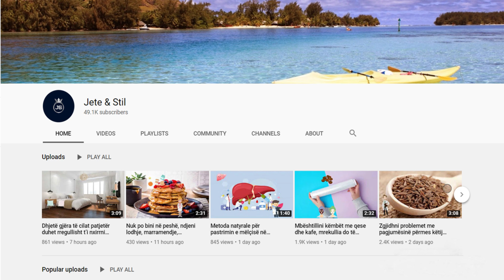Thoni lamtumirë rrudhave, pikave të zeza dhe riktheni shkëlqimin e fytyrës me këto përbërës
1. Laje fytyrën duke u fokusuar në zonën ku ke pika të zeza duke përdorur një pastrues të butë për lëkurë të yndyrshme. Më pas thaje me një peshqir të pastër. 2. Hidh disa pika alkool në një copë pambuku të pastër për të dezinfektuar të gjithë zonën e prekur nga pikat e zeza. Shmange përdorimin e alkoolit në zonat e tjera të fytyrës që janë të pastra dhe të thata.

1. Wash your face focusing on the area where you have blackheads using a mild cleanser for oily skin. Then dry with a clean towel. 2. Pour a few drops of alcohol on a clean cotton ball to disinfect the entire area affected by the blackheads. Avoid using alcohol on other areas of the face that are clean and dry